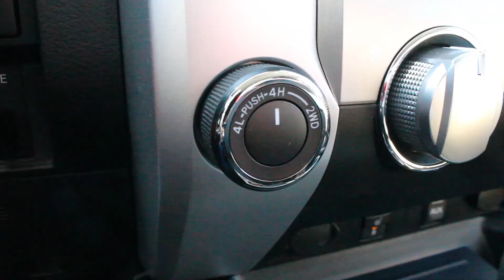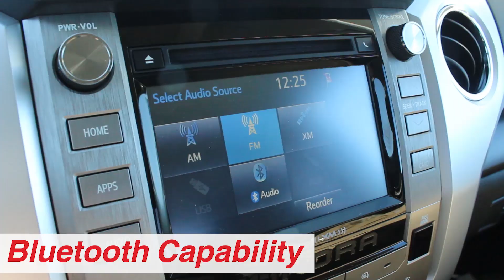2018 Toyota Tundra - McPhillips Toyota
Often described as a legend, the 2018 Toyota Tundra lives up to the expectation.

McPhillips Toyota is proud to present a walk around of the 2018 Toyota Tundra "Blair Truck Myth".

Starring: Scott Penner (Internet Sales Manager, McPhillips Toyota), Carter Hanke (Internet Sales Manager, McPhillips Toyota) and O'Neil Reece (Product Advisor, McPhillips Toyota).

Shot & Edited by Jared Gauthier (Marketing Coordinator, McPhillips Toyota).